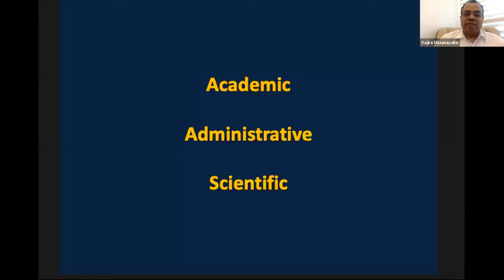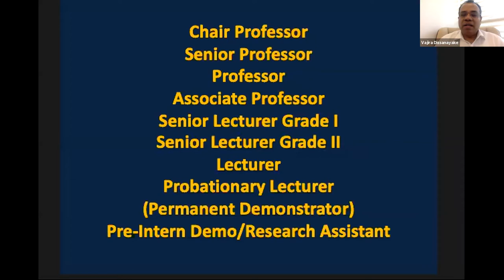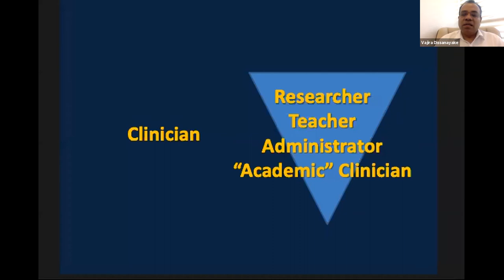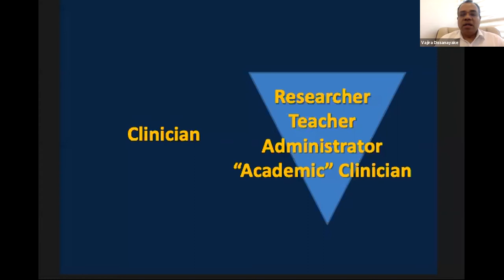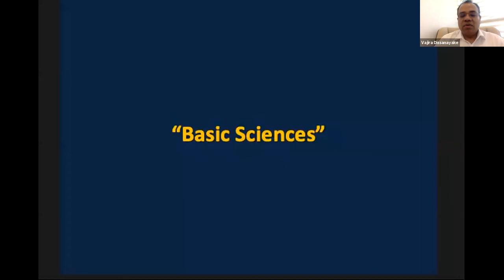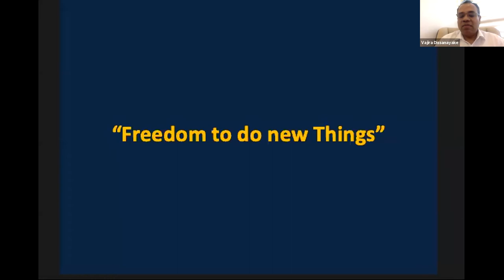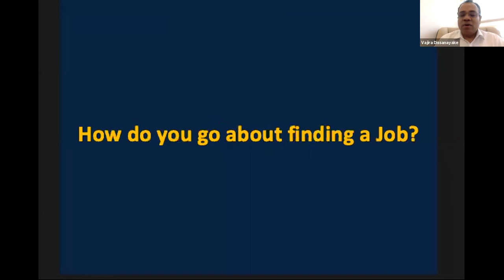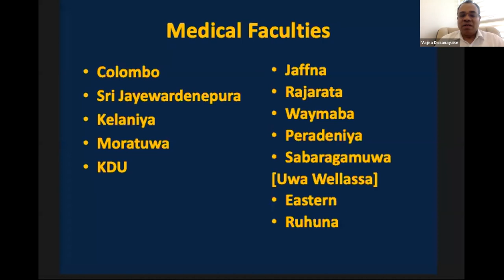Universities - Professor H W Dissanayake